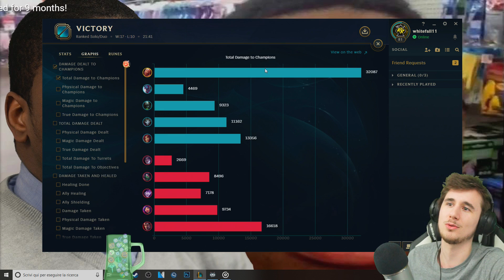UN VLADIMIR CHE NESSUNO SI ASPETTA - League of Legends ITA #862